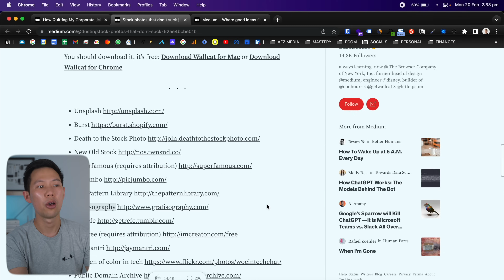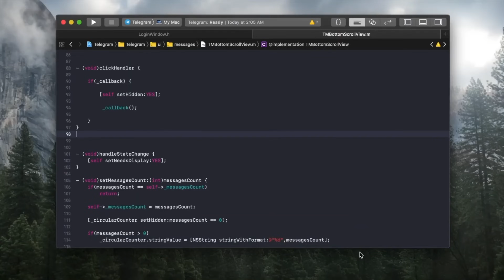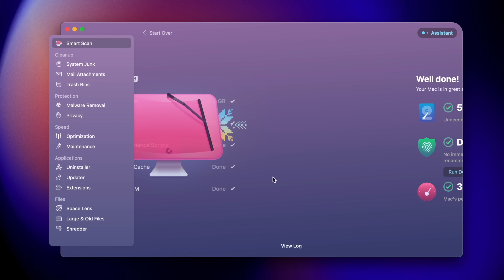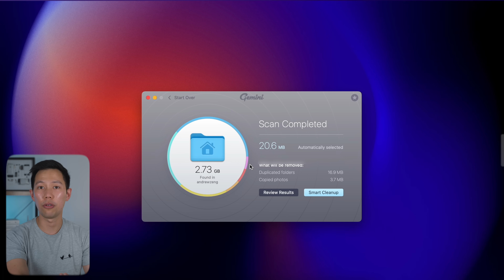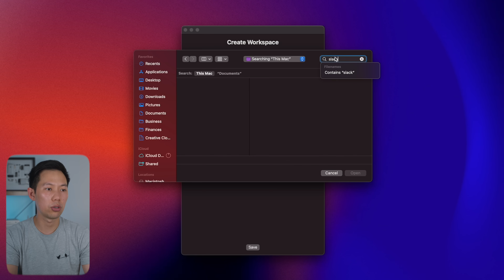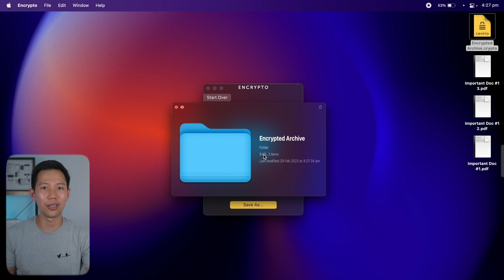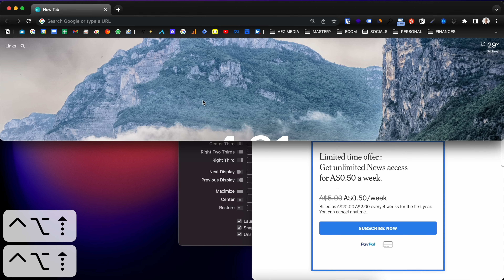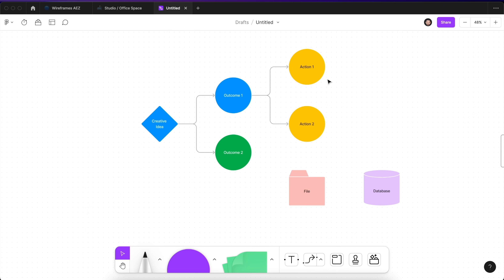Mac Setup – 14 UNIQUE Apps You Need in 2023!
Here are 14 apps (mostly free) to download to refresh your Mac or to setup a new MacBook, iMac, Mac Mini, Mac Studio or even a Mac Pro. These are unique apps that have saved me time, boosted productivity, increased usability and power.

VIDEO CHAPTERS
0:00 – The 14 Unique Mac Apps
0:34 – Display Recording
1:35 – Power Screenshots
2:10 – Custom Web Browser
3:14 – Notes Shelf
4:14 – Mac File & System Cleaner
5:34 – Delete Duplicate Files
6:34 – Productivity Booster
7:30 – Time Tracker
8:12 – Article Reader
8:58 – Secure Files
9:38 – Battery Health
10:28 – Multi-Window Snapper
11:22 – Writing Assistant
12:10 – Creative Planner

Mac Setup – 14 UNIQUE Apps You Need 2023